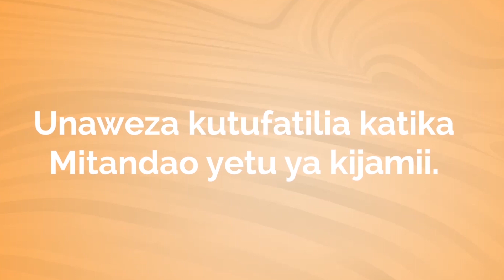RAIS DKT. SAMIA KUUNGURUMA SIKU YA JMAT JIJINI MBEYA